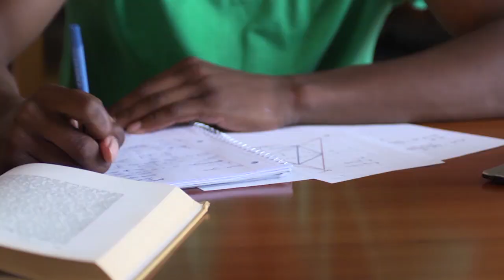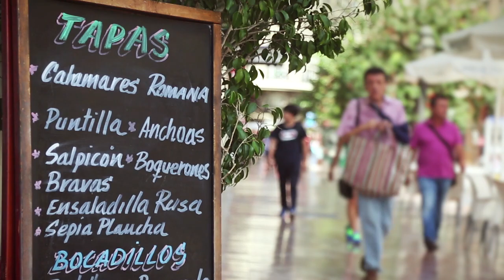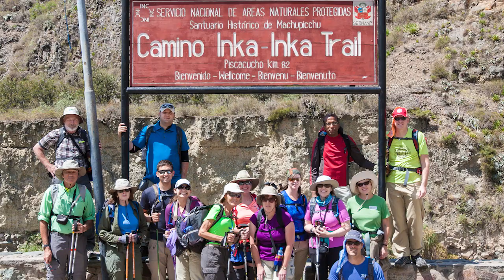College of DuPage: The world is our classroom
Field and Experiential Learning, Study Abroad and Global Education support a diverse range of academic offerings and events at COD.

Field Studies offers credit courses that combine classroom work with empirical field experiences. Classes are experience based and faculty lead. Courses include Arts and Culture, Interdisciplinary Learning Communities, Outdoor Adventure and Science and Nature. The courses vary from local to international destinations. Study Abroad courses immerse you in culture and language. Short term, summer and semester-long opportunities abound. Global Education transcends borders and expands horizons through on-campus cultural events.

Some students enroll in courses to earn credit toward a degree or certificate; others are interested in learning wilderness skills or visiting a particular destination. Still others desire to explore new cultures and countries. You are welcome to join us, whatever your interest.